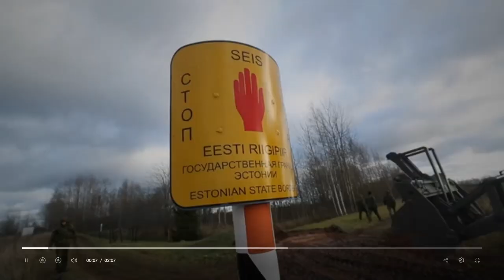Эстонские пограничники устанавливают дополнительное ограждение